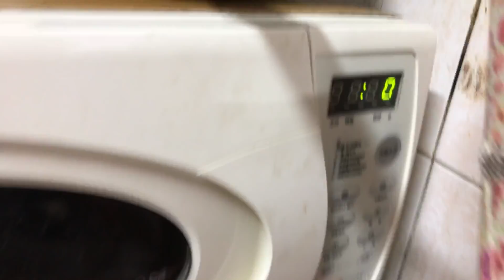돼지바 핫도그 먹으려다 돼지바를 전자렌지에 넣어보았다. 돼지바 변종 제품을 먹어보았다!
Please, Check the Eng. subtitle.

What is BUILDERs TV?
Everything you build up. BUILDERs TV! BUILDERs TV show you videos for everything to build up such as lego, gunpla, papercraft, etc

BUILDERs TV이란?
여러분이 만드는 것, 빌더즈TV! 빌더즈 TV는 여러분께 건프라, 레고, 페이퍼크래프트 등과 같인 다양한 만들거리를 보여드립니다.

すべてのMGファストビルドアップビデオを見る
すべてのHGファストビルドアップビデオを見る
すべての鉄血のオルフェンズファストビルドアップビデオを見る Video